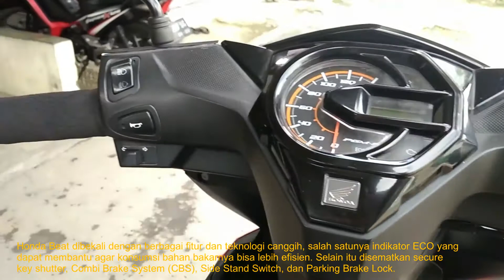The Advantages of the HONDA BeAT ESP | MOTO-CAR TV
Take a peek at the advantages of the HONDA BeAT ESP

The first Honda beat in Indonesia in 2008, Beat was able to become the best-selling scooter in Indonesia. To maintain its position, Honda continued to develop, until finally the Beat eSP 2016 was born which was equipped with the latest technology.